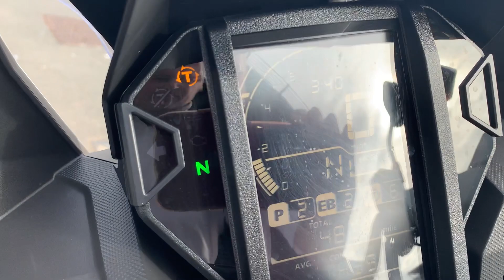PX18YJO Honda Africa Twin Adventure Sport